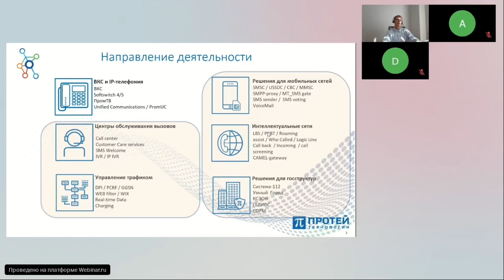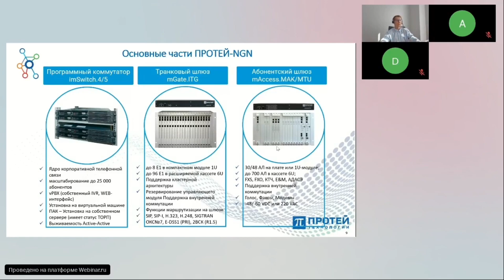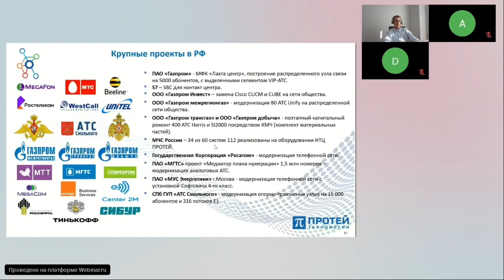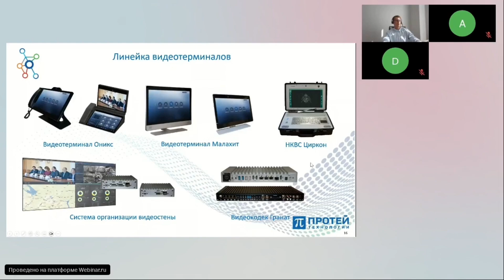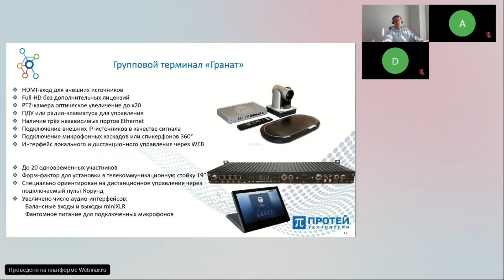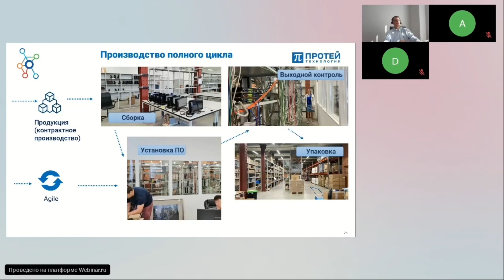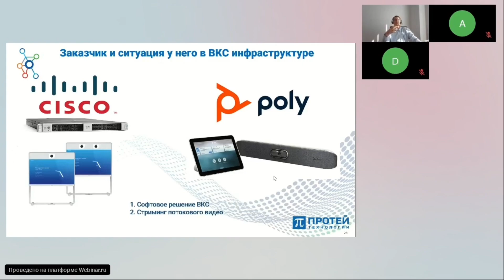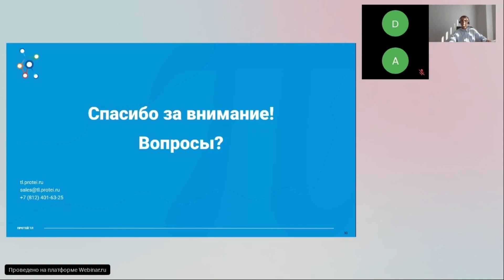Обучение «цифровых атташе». Импортозамещение в системах связи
ПРОТЕЙ Технологии уже второй год подряд принимает участие в серии обучающих вебинаров РФИТ, которые проводятся специально для «цифровых атташе». В этом году со стороны нашей компании один из этапов обучения, организованного ГК ПРОТЕЙ по приглашению РФИТ, провел Роман Дмитриев – менеджер по развитию решений связи NGN, UC, ВКС.

Он представил линейку продуктов компании и уделил особое внимание сравнению наших решений с решениями иностранных вендоров. Кроме того, важной частью доклада являлся рассказ о возможностях интеграции нашего оборудования в уже сформировавшуюся структуру сетей связи заказчика.